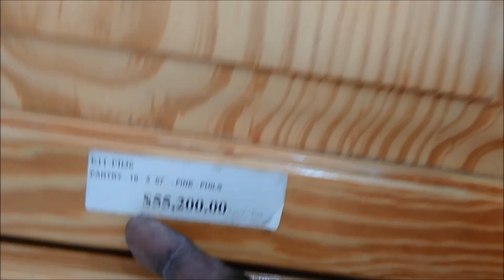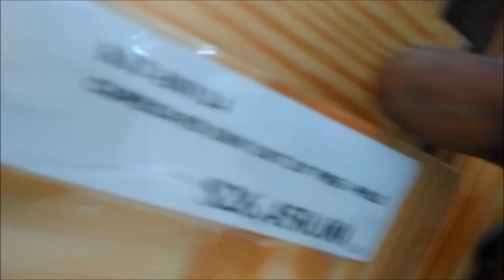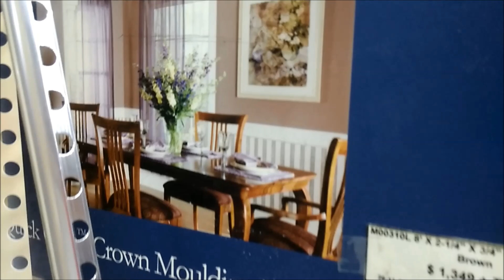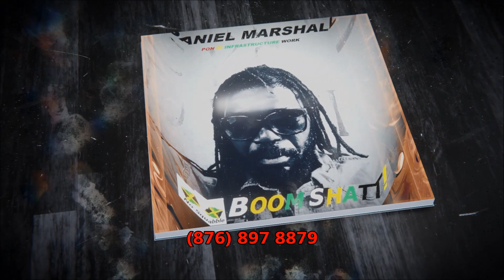The Prices For Kitchen Cupboard Door & Crown Molding 1 17 22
I have been a carpenter for thirty years, also been juggling other profecions,
I was a chef at a popular Jamaican resturant for 6 years.
Work over seas in 2 Jamaican Resturant for for years, I also went to driving school and was a tractor trailer driver for about a 1 1/2.
I also loves to write, I write my own songs, sings, record, produce and performs them,
I am also Trying Out My own record lebel where I rcorded other big name Artistes, such as (Turbulance) (Pinchers) ( Mark Wander) (Baby Wayn) (Shalom) (Cola Cola)
one of my group member from the Covenant Redicals a group that I form back in 200, I also was formed a group with my young songs call FUJAHLIONS.
I also perform on a few Big stage with Many Big name Artist.
I was cheated out of my money and lose my care by some person who was shooting a music video for a song I had created call STABA DOOP,
And so I Have Decided not to let this happens to me again,
So I decided to learn how to do my own videos.
Now Here I Am, and theres a lot more to come.